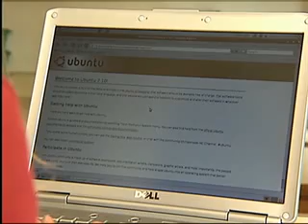27 News Troubleshooter: Woman blames Dell for missing online classes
MCFARLAND (WKOW) -- Abbie Schubert paid more than $1,100 for a Dell laptop hoping to enroll in online classes at Madison Area Technical College, or MATC.

But something stopped her: she bought an operating system for her computer she never heard of, Ubuntu.

That's an operating system for your computer similar to Windows that contains Linux.  It's highly regarded among some people and extremely popular with certain circles of computer users because it's free.

Schubert says she ordered her laptop online at Dell.com expecting to buy your classic bread-and-butter computer.

She didn't realize until the next morning her laptop defaulted to the Ubuntu operating system.

"It's been a mess," she said. "I regret ordering the computer."

Schubert says she never heard of Ubuntu until learning that she accidentally bought it.  She called Dell the very next day and says the representative told her there was still time to change back to Windows.

But she says Dell discouraged her.

"The person I was talking to said Ubuntu was great, college students loved it, it was compatible with everything I needed," said Schubert.

So she stuck with it.

Later, she discovered Ubuntu might look like Windows, but it doesn't always act like it.

Her Verizon High-Speed Internet CD won't load, so she can't access the internet.  She also can't install Microsoft Word, which she says is a requirement for MATC's online classes.

As a result, with no internet and no Microsoft Word, Schubert dropped out of MATC's fall and spring semesters.

She also says Dell claimed it was now too late to get Windows and any changes she made herself would void her warranty.

"I'm extremely frustrated," said Schubert. "I wanted to get back to school, but I needed a computer to be able to do that."

27 News contacted Dell, but the company has not responded to us yet.

However, we think we've helped her get back to school.

Verizon says it will dispatch a technician to try to assist her accessing the internet without using the Windows-only installation disk.  Verizon says its high-speed internet does indeed support Ubuntu, but some advanced features and installation disks clearly don't work with Linux.

MATC also says it promises to accept any of Schubert's papers or class documents using whatever software she has installed.

Schubert's computer came with Open Office, a word processing software package that is compatible with Microsoft Word.  She says she wasn't aware it was compatible.  MATC promised to show her how to save documents in compatible formats so she could enroll in online courses again.